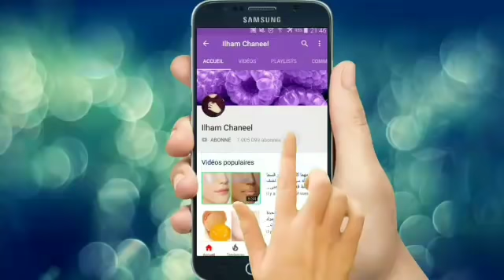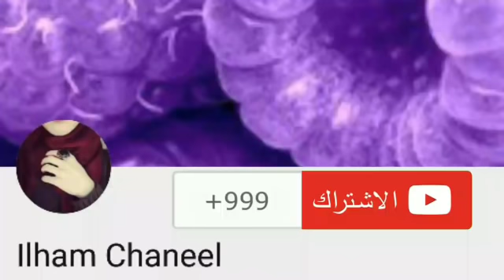تنظيف القولون في3 أيام ستنزل منك الفضلات الكريهة الامساك سيختفي وستفرغ بطنك